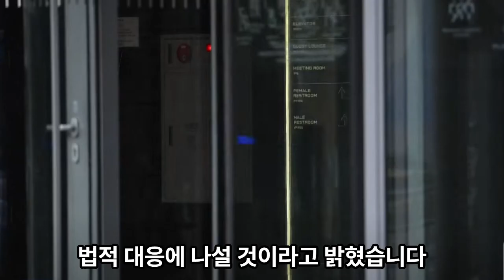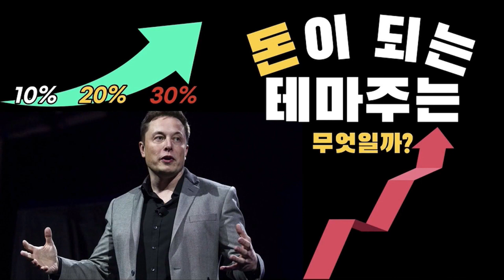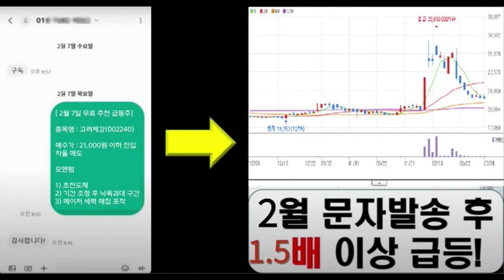하이브 내홍 격화…경영권 탈취 감사 vs 내부 고발 보복